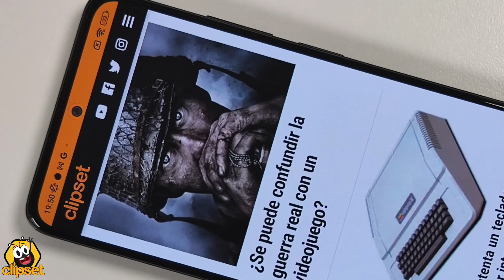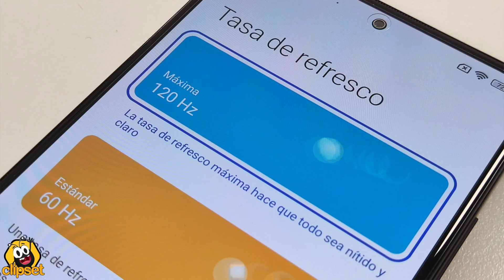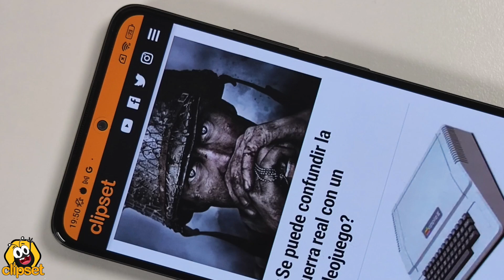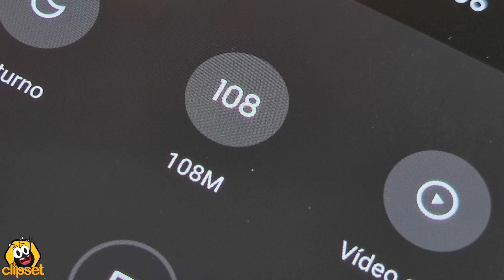POCO X4 pro 5G ¿AMOLED y 108 Mp por 250€?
😳 DESCUBRE el nuevo POCO X4 pro 5G

6GB+128GB 299€
Early-bird por 269€
OFERTA CUPÓN -20€ precio final 249€

8GB+256GB 349€
Early-bird por 319€
OFERTA CUPÓN -20€ precio final 299€